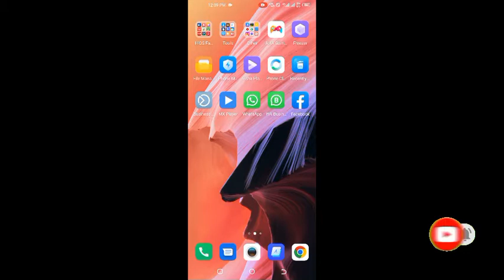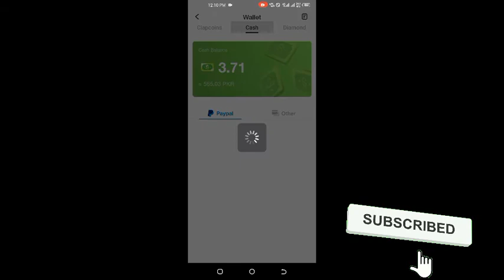new earning app review /new self earning app todayll Raza tech ll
today new rummy earning app,

online make money at home,

easy ways to make money at home,

handy pick withdraw,
Connect with PAK STUDENT XYZ Tech on social media for latest offers, promos, job vacancies and much more:

| Thanks |